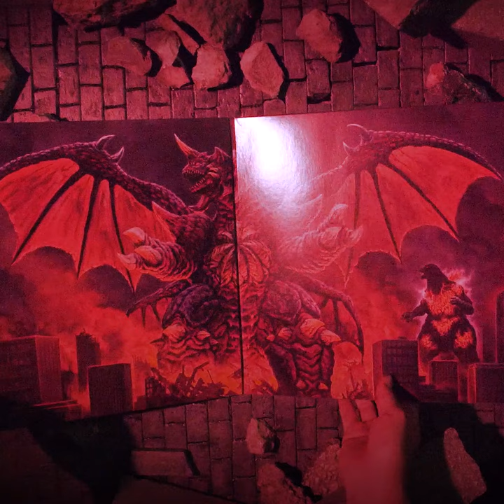GODZILLA VS. DESTOROYAH - Vinyl Soundtrack by Mondo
Mondo exclusive 'Micro Oxygen Beam' vinyl (pink swirl) housed inside a numbered gatefold sleeve with sound effect chip. 2500 only.

Retail variant recycled eco wax. Initial pressing housed inside a gatefold sleeve with sound effect chip.